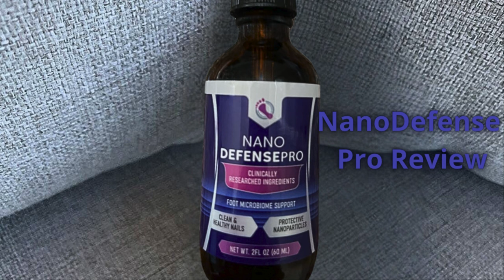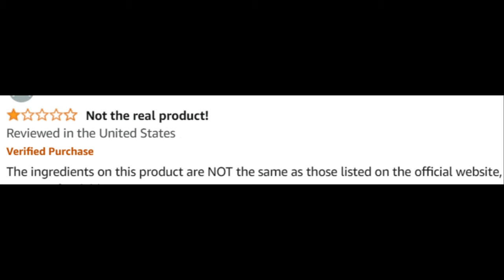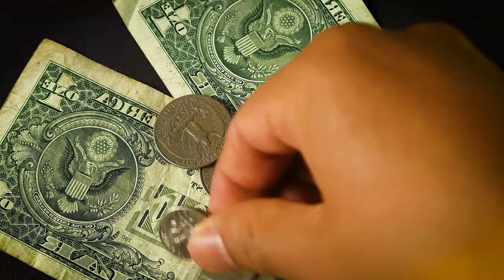Nanodefense Pro (Customer Review) Nano Defense Pro Review - Nanodefense Pro Fungus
Take a look at my NanoDefense Pro customer review.

NanoDefense Pro Review

Welcome to our comprehensive review of NanoDefense Pro, the advanced supplement formulated to support healthy nails and combat fungus. If you're considering NanoDefense Pro and want to know if it really works, you've come to the right place. In this video, we'll cover everything you need to know about NanoDefense Pro, including its benefits, ingredients, and real customer reviews.

📌 Product Presentation
NanoDefense Pro is a powerful supplement designed to promote nail health and fight fungal infections. Its unique formula combines potent ingredients known for their antifungal and nail-strengthening properties, making it an excellent choice for those seeking healthier, stronger nails.

🌟 Key Features of NanoDefense Pro:
Nail Health Support: Promotes stronger, healthier nails.
Antifungal Properties: Helps combat nail fungus effectively.
Natural Ingredients: Made with a blend of natural, high-quality ingredients.
Easy to Use: Convenient drops for daily use.
Customer Approved: Backed by positive customer reviews.

💬 FAQs about NanoDefense Pro
❓ What is NanoDefense Pro?
NanoDefense Pro is a dietary supplement designed to support healthy nails and combat fungal infections using a blend of natural ingredients known for their nail-strengthening and antifungal properties.

❓ How do you use NanoDefense Pro?
Take NanoDefense Pro as directed on the product label for optimal results.

❓ Does NanoDefense Pro really work for nail health and fungus?
Many users report positive results with NanoDefense Pro, noting healthier, stronger nails and a reduction in fungal infections. However, individual results may vary.

❓ What are the ingredients in NanoDefense Pro?
NanoDefense Pro contains a blend of natural ingredients known to support nail health and fight fungus. For a full list of ingredients, refer to the product label or the official website.

❓ Are there any side effects of NanoDefense Pro?
NanoDefense Pro is generally safe for most people. However, some individuals may experience mild side effects. It's important to consult with a healthcare provider before starting any new supplement.

❓ Where can I buy NanoDefense Pro?
You can purchase NanoDefense Pro exclusively from the official website. Ensure you buy from the official source to get the genuine product.

❓ How much does NanoDefense Pro cost?
The price of NanoDefense Pro varies depending on any ongoing promotions. Check the official website for the latest pricing and discounts.

❓ Does NanoDefense Pro help with nail fungus?
Many users have found NanoDefense Pro helpful in combating nail fungus and promoting overall nail health.

❓ Is NanoDefense Pro safe for long-term use?
NanoDefense Pro is made with natural ingredients and is generally safe for long-term use. However, always consult with a healthcare provider for personalized advice.

🛒 Try NanoDefense Pro Today!
Ready to achieve healthier, stronger nails? Images and videos used in this video are for illustrative purposes only.

Key Moments
0:00 - NanoDefense Pro Review
0:16 - NanoDefense Pro Official Website
0:32 - NanoDefense Pro Nails
1:05 - NanoDefense Pro US
1:21 - NanoDefense Pro Price
2:22 - NanoDefense Pro Works
2:36 - NanoDefense Pro 2024
3:06 - NanoDefense Pro Drops
3:12 - NanoDefense Pro Order